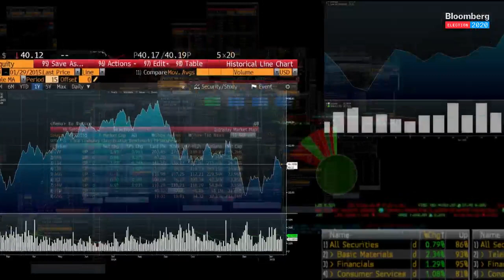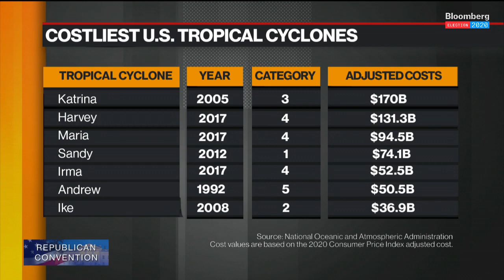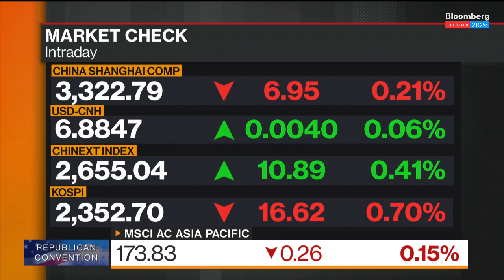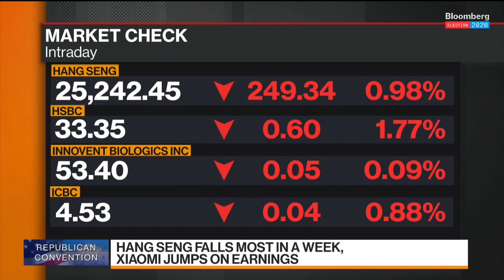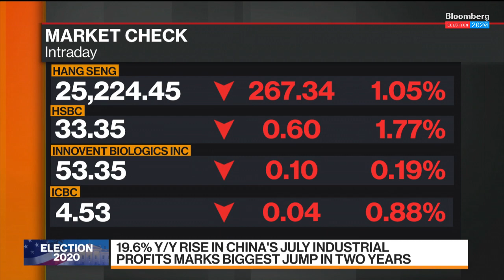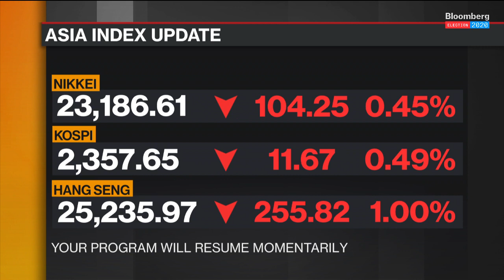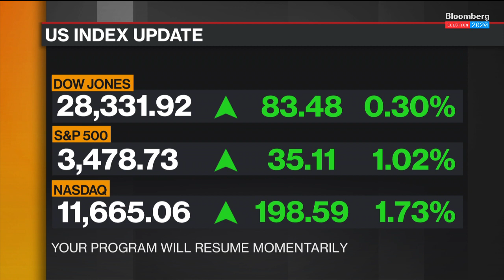Special Coverage of the RNC 2020 featuring Mike Pence, Joni Ernst, Richard Grenell, Michael McHale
It’s the third night of the 2020 Republican National Convention. Mike Pence, Kellyanne Conway, Joni Ernst and Richard Grenell will address delegates at the mostly-virtual convention.

Lara Trump, Michael McHale, Marsha Blackburn, Kristi Noem, Dan Crenshaw, Elise Stefanik, Lee Zeldin, Jack Brewer, Burgess Owens, and Keith Kellogg will also speak. Join Bloomberg TV’s David Westin and Kevin Cirilli for live coverage and analysis.

Bloomberg Politics is the destination for smart, non-partisan political coverage, offering breaking news and analysis, exclusive interviews, and more